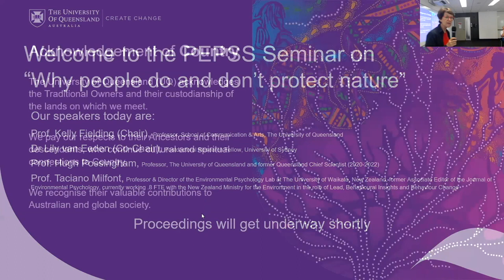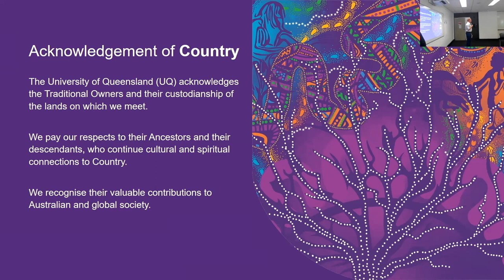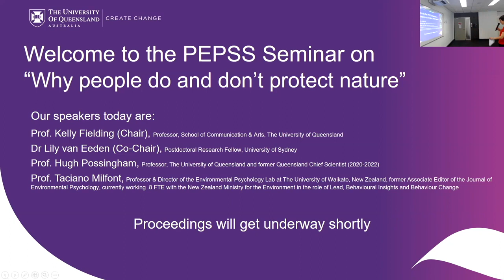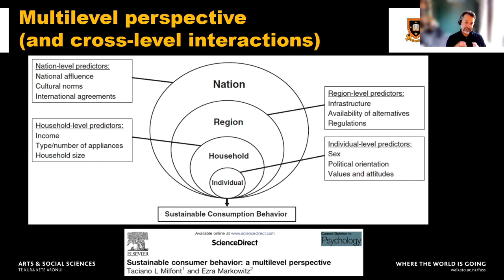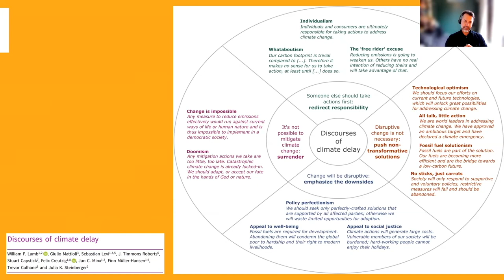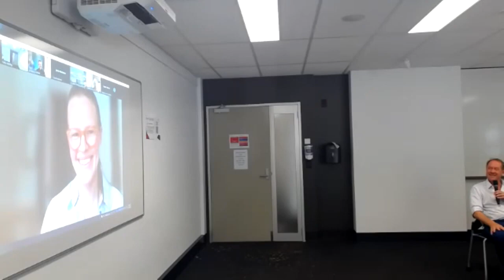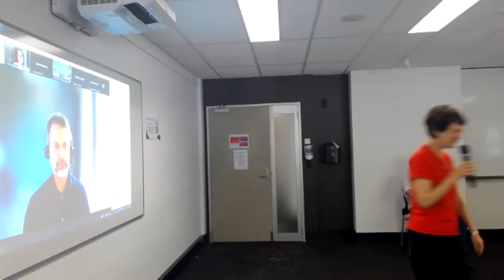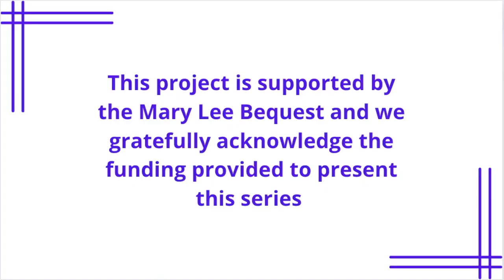PEPSS seminar #3: Why People Do and Don’t Protect Nature – Fielding, van Eeden, Possingham, Milfont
This video presents the third session in our PEPSS seminar series (Political and Environmental Psychology and Social Science; a panel discussion on motivations for protecting (or failing to protect) nature recorded Friday November 11th, 2022.  Our speakers were Prof. Hugh Possingham, Australian Research Council Laureate Fellow at The University of Queensland and former Queensland Chief Scientist (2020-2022), and Prof. Taciano Milfont, Professor and Director of the Environmental Psychology Lab at The University of Waikato, New Zealand, and former Associate Editor of the Journal of Environmental Psychology, currently working with the New Zealand Ministry for the Environment in a role as “Lead, Behavioural Insights and Behaviour Change”. The panel was co-chaired by Prof. Kelly Fielding (University of Queensland) and Dr. Lily van Eeden, Arthur Rylah Institute for Environmental Research.

PEPSS is a seminar series in Political and Environmental Psychology and Social Science sponsored by the University of Queensland's Social Identity and Groups Network (SIGN), the Social Change Lab, and the Network of Environmental Social Scientists, and the Centre for Research in Social Psychology.  It aims to bring you monthly seminars focused on big topics central to the social sciences, such as democracy, peace, environmental sustainability, and diversity, and to feature stand-out interdisciplinary speakers to engage and stimulate audiences.

This video features an image from a talk by Christiana Figueres which was presented at an official TED conference and can be accessed